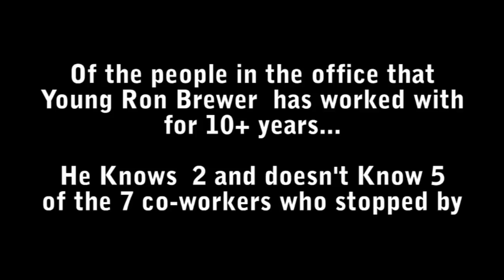Young Ron Brewer Doesn't Know His Co-Workers - paulandyoungron.iheart.com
Paul Castronovo noticed that his radio partner, Young Ron Brewer, avoids any contact with co-workers in the Clear Channel building. To call him out on this, Paul asked members of the sales team, that work and interact with Young Ron on a daily basis, to stop by the studio. Young Ron was then supposed to tell us each one of their names.

You might be surprised how many he missed.

p.s. each employee has worked with Young Ron for at least 10 years.